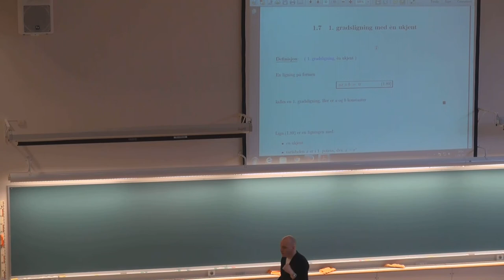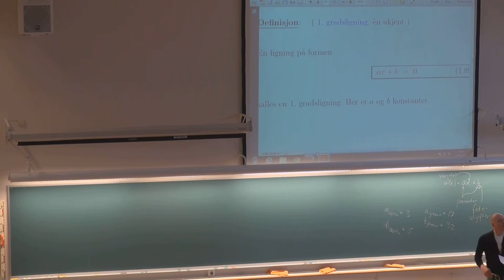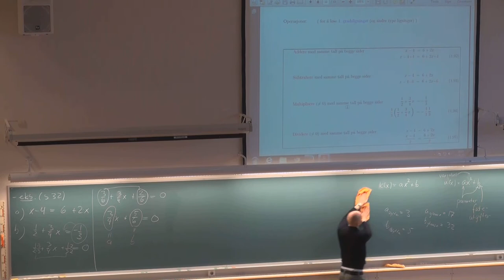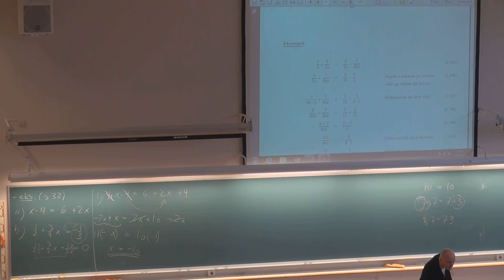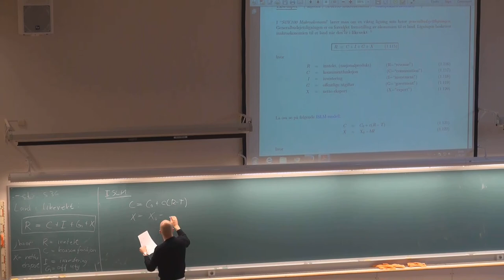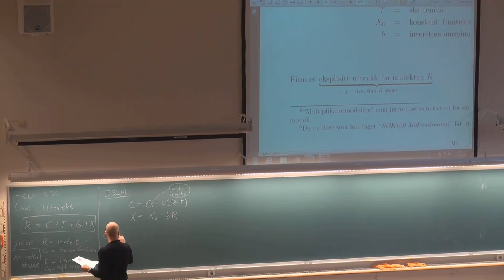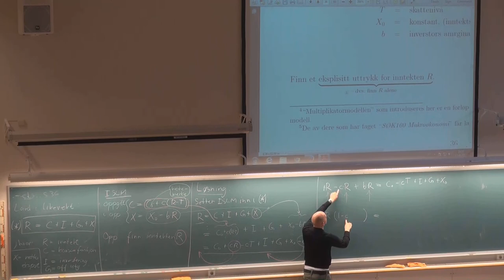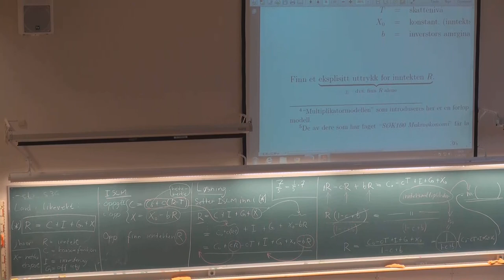108 Grunnleggende emner MAT001, (13. aug. 2013)